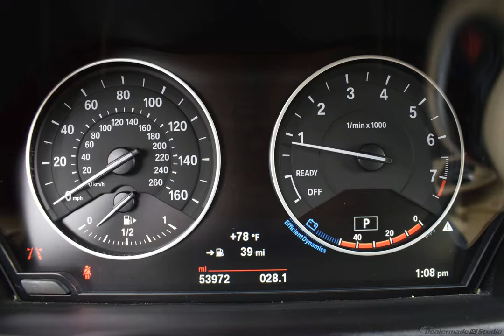2017 DARK OLIVE METALLIC BMW X1 #11286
Used 2017 DARK OLIVE METALLIC BMW X1  SDRIVE28I CANBERRA BEIGE #11286